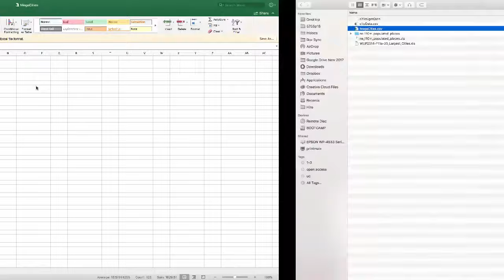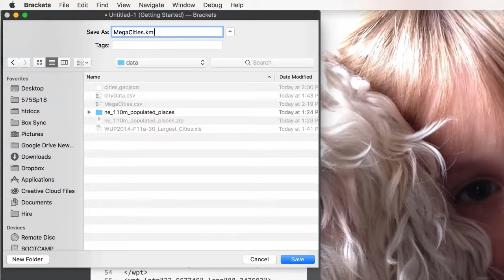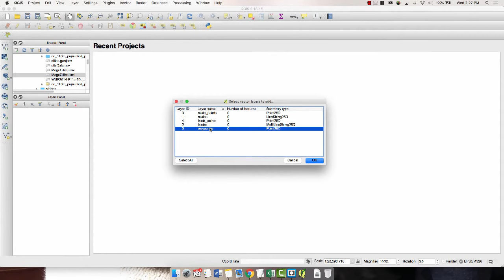How to Geocode and Convert a CSV File to GeoJSON (in Minutes!)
This video tutorial is based off of an introductory data lesson in UW–Madison's online Professional Interactive Visualization course, Geog 575.

This video demonstrates how to:
1) Geocode CSV data for free
2) Convert CSV data to KML online for free
3) Convert the KML data to GeoJSON using QGIS

GeoJSON is the datatype you need to make use of almost every open, web-mapping platform.

I hope this helps those of you stuck with non-geocoded CSV data.

Happy Mapping!